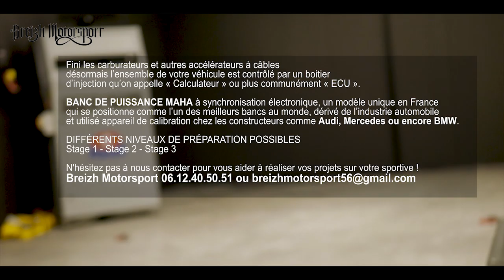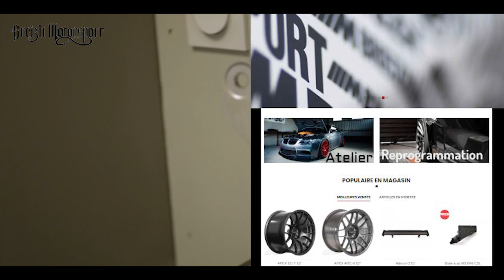Breiz Mortorsport à Péaule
Clip Garage Breiz Mortorsport tourné pour le plaisir avec mon Lumix G7 équipé d'Objectif Panasonic H-H025E 25 mm F/1.7, je suis aussi passionné de BMW;
Une occasion de rencontrer MAxim responsable et créateur de Breiz Mortorsport, un garage pour l'entretient de voiture sportive.